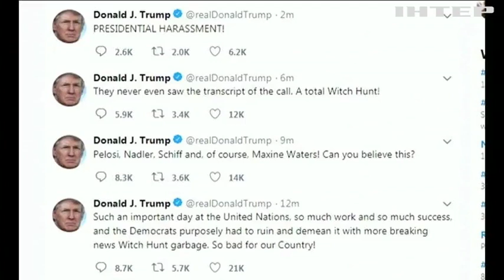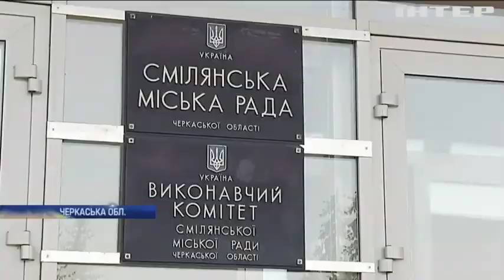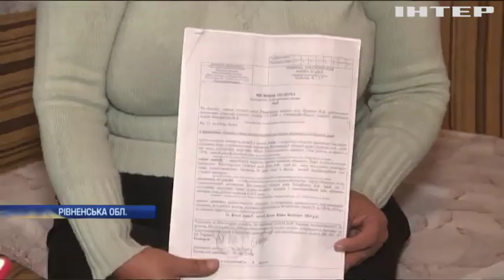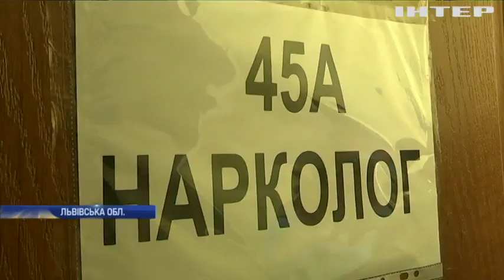Новости 9:00, выпуск за 25 сентября 2019 года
Дивіться у випуску: У США починають процедуру імпічменту президента Дональда Трампа. У Генасамблеї ООН виступить президент Володимир Зеленський. Масштабний землетрус у Пакистані: загинули люди